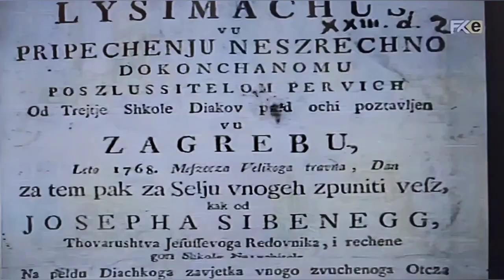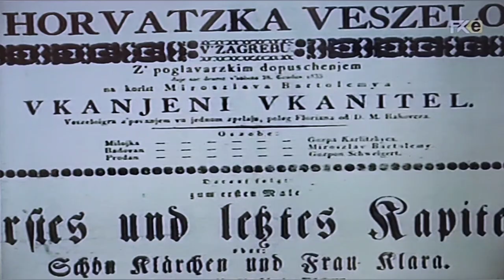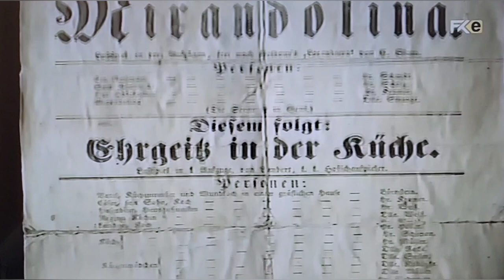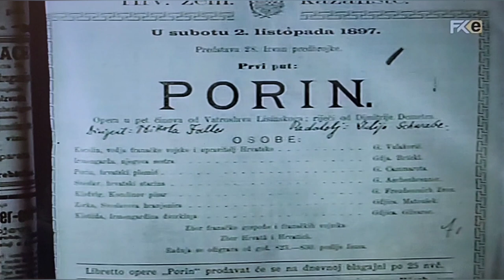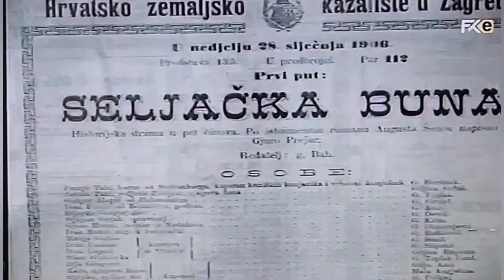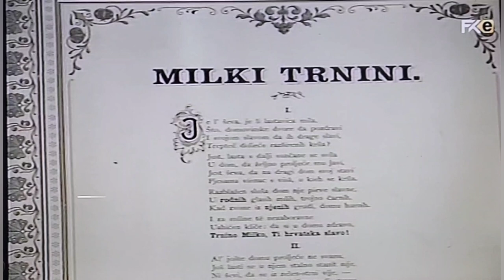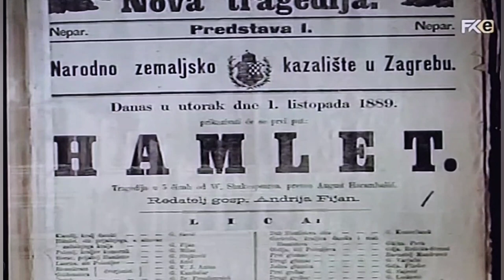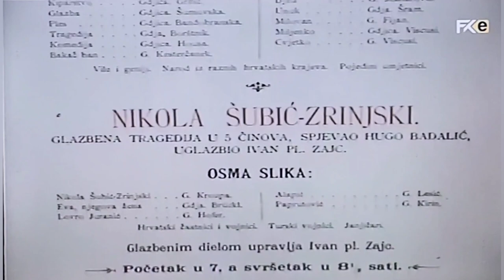Talijin trag - dokumentarni film (Zagreb film, 1978.)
Zagreb se u 19. stoljeću potvrđuje kao centar kazališnog života u Hrvatskoj. Borba za prevlast hrvatskog jezika nad njemačkim na kazališnim daskama dio je borbe za nacionalni identitet, ali i poticaj za jugoslavensku i panslavensku suradnju. Ivan Zajc ostvaruje san o hrvatskoj operi. Nova kuća Hrvatskog narodnog kazališta otvorena je 14. listopada 1895.

Trajanje: 13'42''

Režija: Oktavijan Miletić